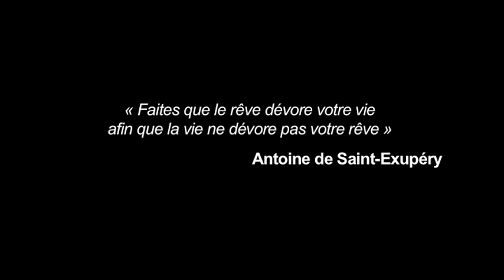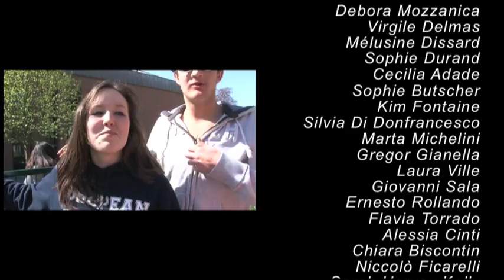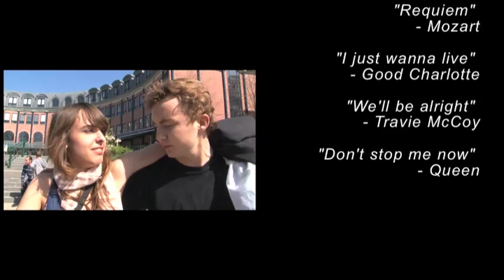Lipdub EEB1 2011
lipdub de l'école européenne de bruxelles I (uccle), tourné le 9 avril 2011, par les élèves de la promotion 2011.

Réalisé par Nicolas Portnoy
Ecrit et mis en scène par Claudia Estela Burriel